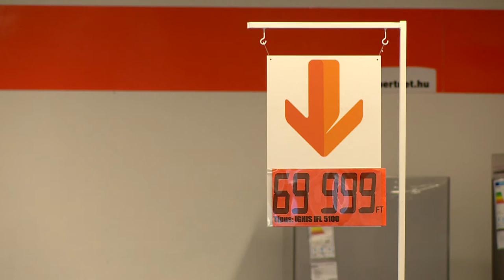Megálljt parancsolnak a trükközésnek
Hadat üzennek a fogyasztókat megtévesztő kereskedőknek: egy uniós irányelv módosítása után jövő év május végétől lényegesen szigorúbb szabályok vonatkoznak majd az árkedvezmények feltüntetésére, vagyis a leértékelések és az árcsökkentések fogyasztói kommunikációjára.